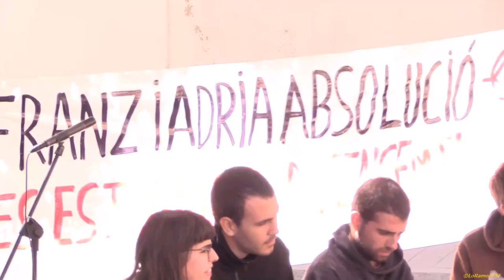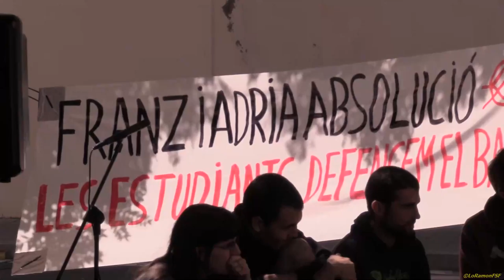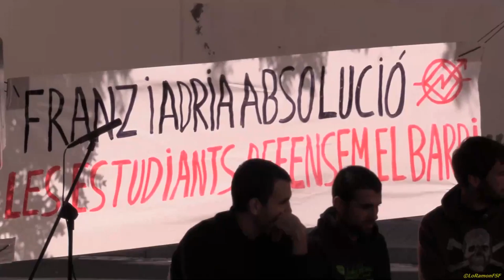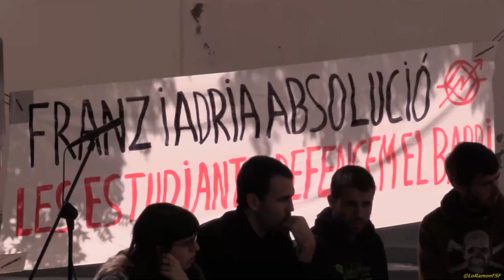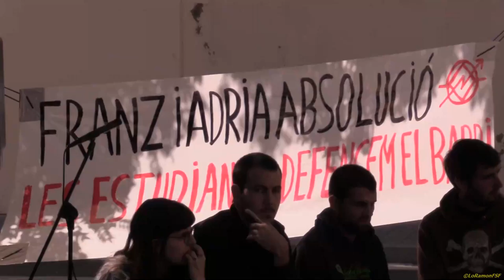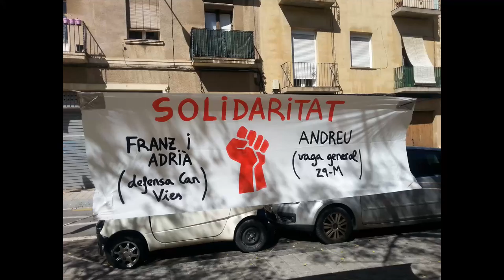Preguntes. Acte suport a represaliades x defensar nostres drets! Demanem @AbsolucioFA i